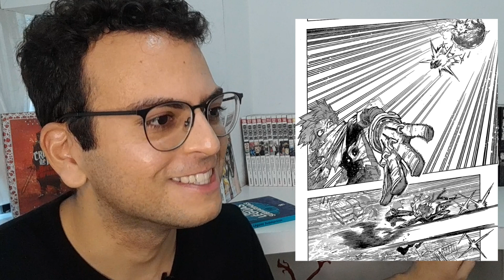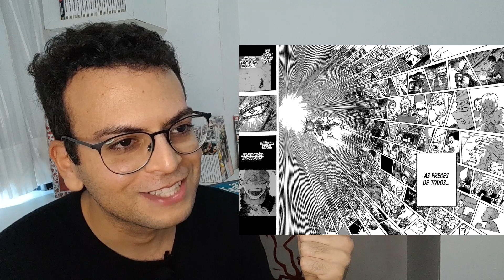É tarde demais?! O RESGATE de All Might!!! - My Hero Academia#404 (MANGÁ REACT)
Leitura/react do capítulo 404 de Boku no Hero Academia. Bakugo e Midoriya agem juntos para salvar seu mentor e herói. Assim, a profecia de Sir Nighteye sobre a morte do All Might chega a uma conclusão!

Compre os mangás Boku no Hero: